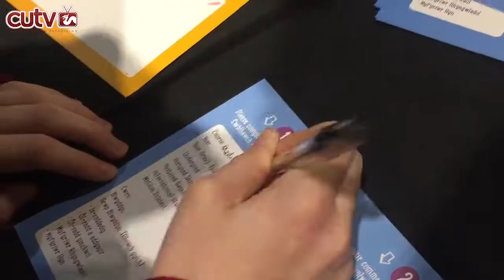CUTV NEWS: SPEAK WEEK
Coming to you on day 2 of speak week, CUTV's head of news Danni Diston provides you with some information concerning the benefits this week provides for students.

Radio/tv Censor "beep" Sound: Krzysiek Szymański